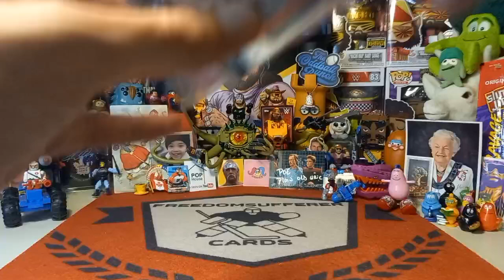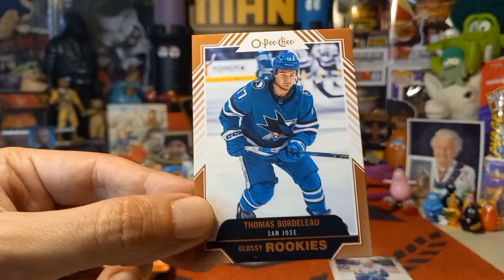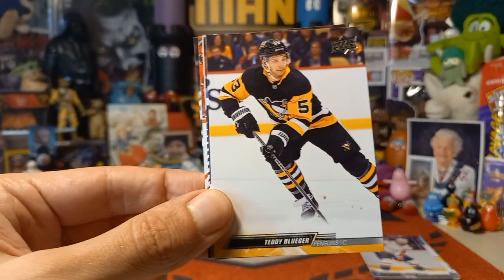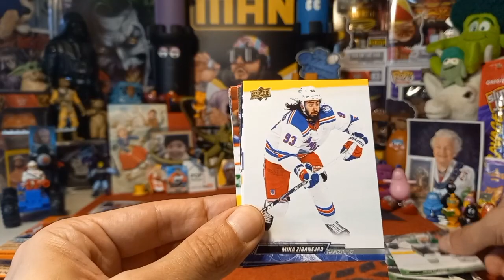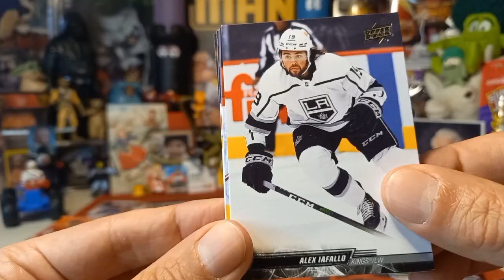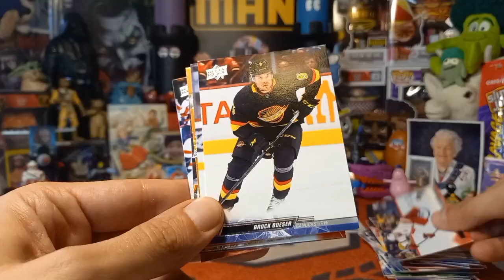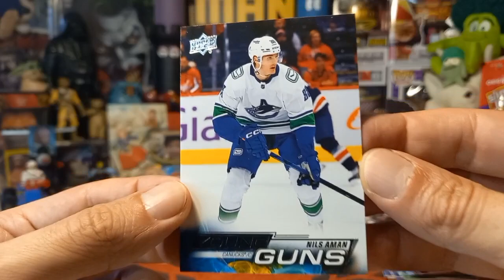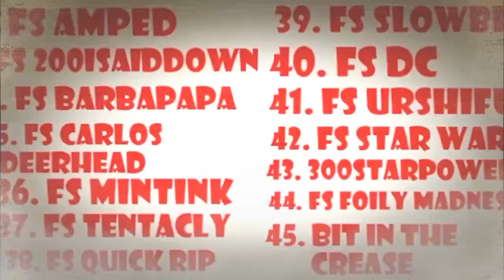Video #737: Obliterated By Farnum! Part 3 - 2022-23 Upper Deck Series 2 Tin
In today's episode we continue the Obliterated by Farnum series with Part 3 where we rip into a 2022-23 Upper Deck Series 2 Tin! This is my first foray into this product and I can't wait to give it a go!

Please check out Julie's channel below!

*NEW DUTY RULES AND REGULATIONS:

1. Please note that you are now allowed to send a maximum of $45 to the EU and that includes shipping costs.

2. Please make sure that it is obvious that it is a GIFT and it is recommended that you write that somewhere on the package apart from the values form as sometimes just being written on the form is not clear enough somehow.

3. Any purchases from European websites may not have the new duties incorporated into the price and you may get fees. This holds true for even small purchases.

4. If it is normal letter mail where no values form has to be filled out,it is not a problem and you should be in the clear.

For American Residents:

For Canadian Residents:

For European Residents:

Link for Volume 2, European Residents:

Link for Volume 2, US Residents:

Link for Volume 2, Canadian Residents:

Link for Volume 3, European residents:

Link for Volume 3, U.S Residents:

Link for Volume 3, Canadian Residents: